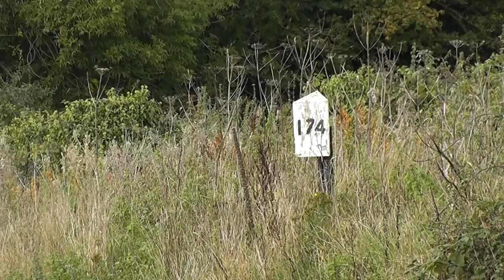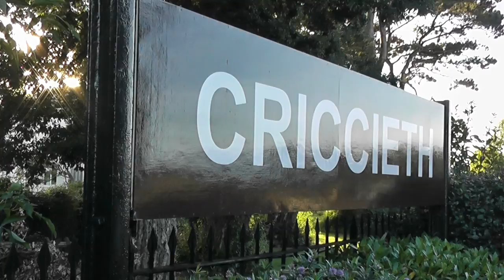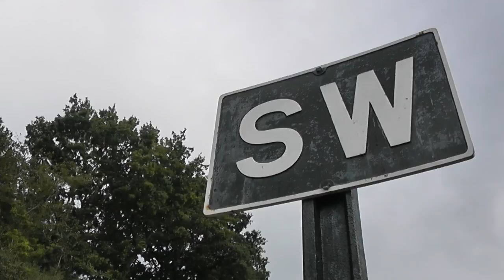West Somerset Railway 'Cambrian Railways' Autumn Steam Gala 2013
The Autumn Steam Gala in 2013 for the West Somerset Railway was to take on the theme of the Cambrian Railways on the Welsh Coast. As with previous events the railway renamed all stations to names that can be found along the route of the cambrain, most notable is Minehead being renamed as Pwllheli which was one of the termini of the Cambrian System, the other being Aberystwyth. Since Manors were a common sight on the Cambriain Railway as they were the lightest 'named' tender engine that could haul selected trains on the route the railway hired 3 guest manors to run alongside with resident manor 7828 'Odney Manor'

The Full locomotive line up -
|GWR Manor Class No 7812 'Erlestoke Manor'
|BR(W) Manor Class No 7822 'Foxcote Manor'
|BR(W) Manor Class No 7827 'Lydham Manor'
|BR(W) Manor Class No 7828 'Odney Manor'
|GWR Castle Class No 5029 'Nunney Castle'/No 5026 'Cricceith Caslte'
|GWR Modified Hall Class No 6960 'Raveningham Hall'
|WSR Mogul No 9351 (making its final gala appearance)
|BR(W) 5101 Class No 4160
|GWR 2885 Class No 3850 (on Driver for a Fiver duty)*
|SDJR 7F No 88 (shunting at Washford)*

* - does not feature

The video is filmed over Friday 4th & Saturday 5th October which consisted of a mixture of weather from sunny spells and light rain on Friday to warm sunshine on Saturday.  Seeing as Manors are my favourite type of locomotive, this was one event I had to attended, even if it meant coming home from university!

Shots in the video are in locomotive order and are as follows --

- 7812 charges up the inclince towards Washford with the 'Cambrian Coast Express'
- 7812 departs Crowcombe Heathfield with a service to Bishops Lydeard
- 7812 passes Nornvis Bridge with 'Sir Haydn' in tow
- 7812 & 7827 double head pass Leigh Woods with a service for Bishops Lydeard
- 7822 barks pass Leigh Loop with a service for Bishops Lydeard
- 7822 barks towards Crowcombe with an express to Bishops Lydeard
- 7822 departs away from Dunster with a train for Minehead
- 7827 departs Crowcombe Heathfield with a service for Minehead
- 7827 charges up the bank at Mineral Line Bridge with a service for Minehead
- 7827 arrives then departs Washford with a service for Bishops Lydeard
- 7828 departs Stogumber with a service for Minehead
- 7828 makes herself known at Leigh Woods with a service for Crowcombe
- 5029 eases pass Nethercott with a service for Minehead
- 5029 climbs into Washford bound for Minehead
- 5029 arrives into Dunster with a service for Bishops Lydeard
- 6960 departs Watchet with a service for Bishops Lydeard
- 6960 coasts downhill at Nethercott with a service for Bishops Lydeard
- 6960 arrives into Crowcombe, bound for Minehead
- 9351 coasts pass Leigh Woods with a service for Minehead
- 9351 climbs the last few metres of Washford Bank with a service Bishops Lydeard
- 4160 whistles for Leigh Woods with a service for Minehead
- 4160 climbs towards Stogumber with a Bishops Lydeard service